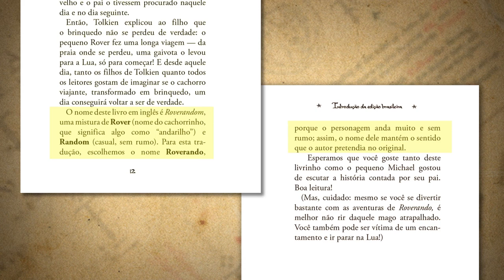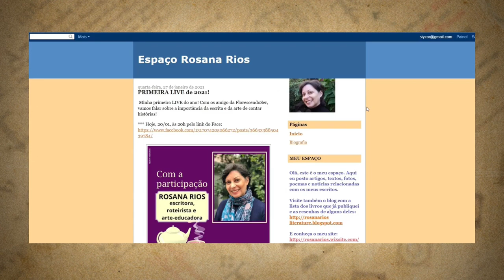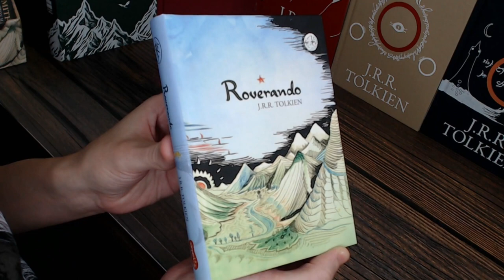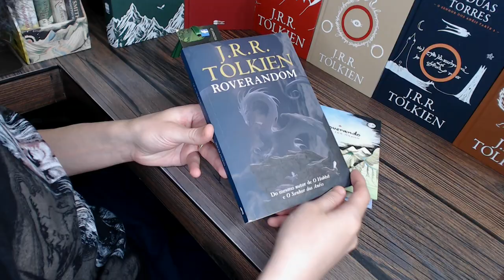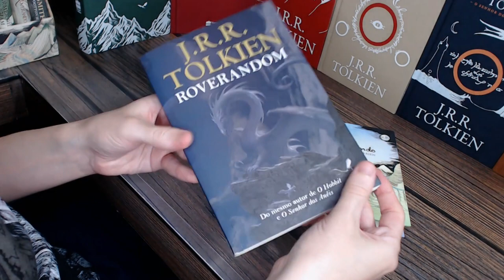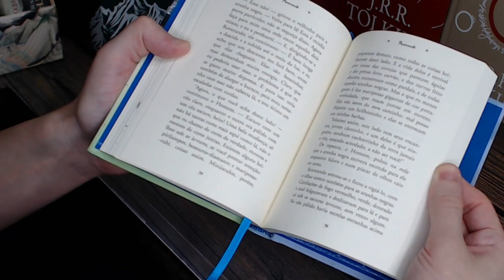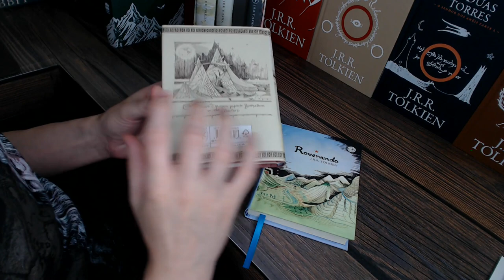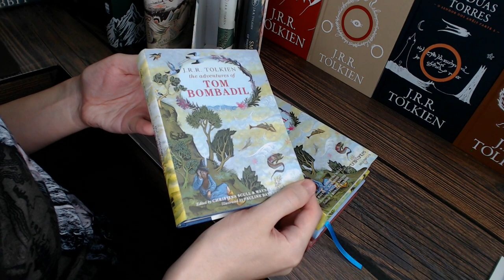Resenha "Roverando" (2021) | TT 526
A recente versão brasileira de Roverando chegou com mudança de título, nova tradução e formato físico pocket. Vamos acompanhar o cachorrinho Rover em suas andanças pela Lua, Reino do Mar e Mundo dos Sonhos! Uma linda obra que J.R.R. Tolkien fez para os seus filhos em 1925 devido a um incidente familiar e que hoje encanta milhares de crianças e adultos.

ou compre através da Amazon pelo link do TT:

APRESENTAÇÃO
Cesar Machado

Legenda em Português:
Daniel Lima

CONFIRA TAMBÉM!

*TRILHA SONORA*

TAGS E HASHTAGS:

Roverando, Roverandom, Tolkien, Tolkien Talk,  Resenha